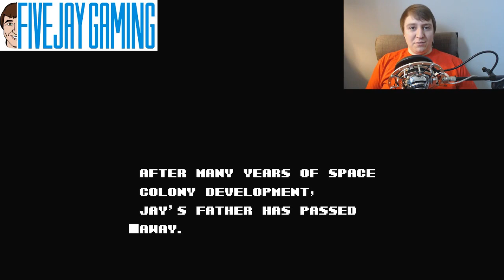Journey to Silius - FiveJay Gaming - Micro Stream 2/18/2017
Journey to Silius is a really fun Mega-Man-like game that was originally a licensed Terminator game that they lost the license for and had to be "fixed" so as to not breach copyright upon release. And despite that setback during the development, it's actually a really fun game! The music is awesome, the art is cool, and the action is well designed. Well done, Sunsoft!